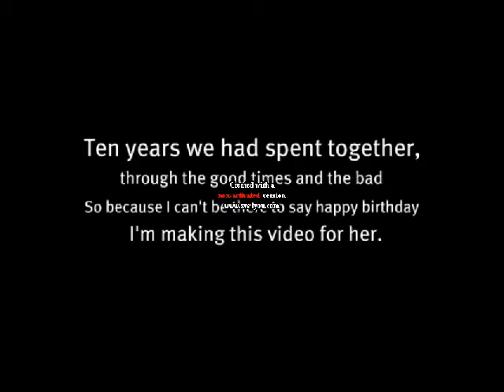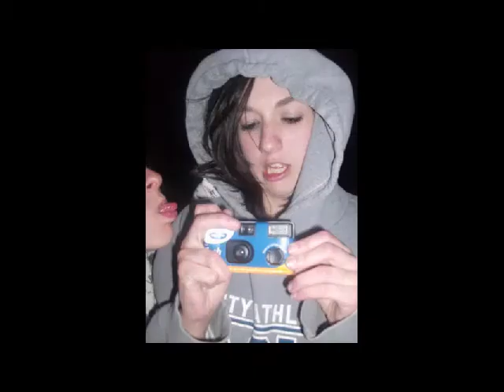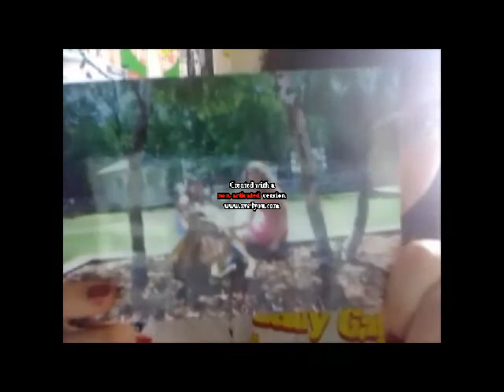Happy birthday, best friend.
Just a video I made for my best friend on her birthday since I couldn't be there to say it in person. for some reason my video editor but that stupid tag on it, I'm sorry if it makes it less quality.